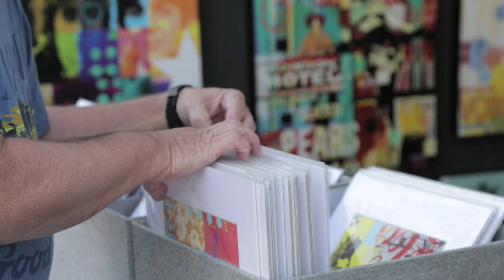Mission Federal Artwalk 2016 Recap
The 32nd Annual Mission Federal ArtWalk featured interactive art, amazing performances, and more than 350 fine visual artists in San Diego's Little Italy neihgborhood